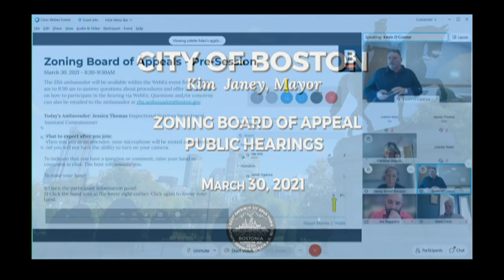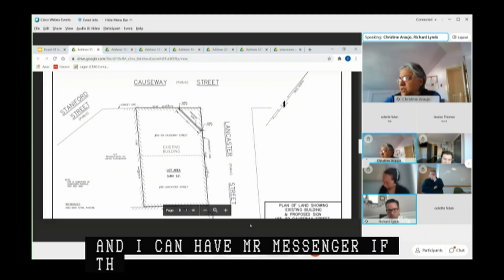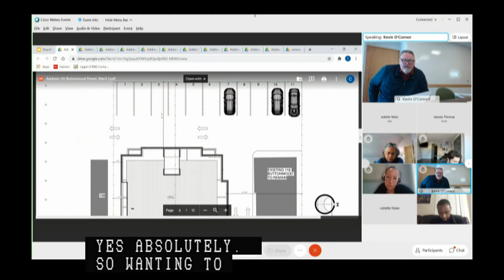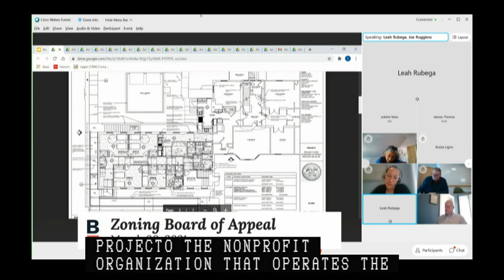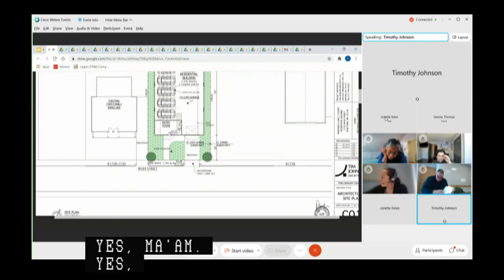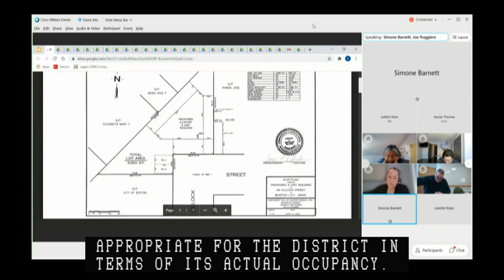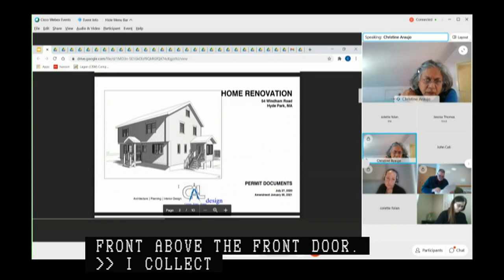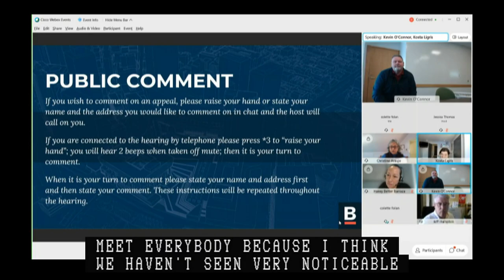Zoning Board of Appeal Hearing 3-30-21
The Zoning Board of Appeal Hearing held on 3-30-21